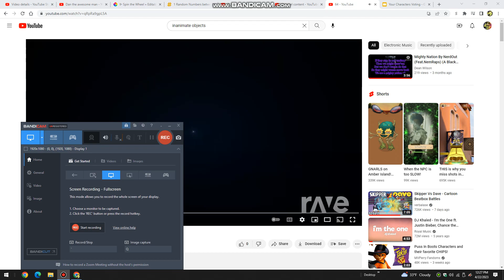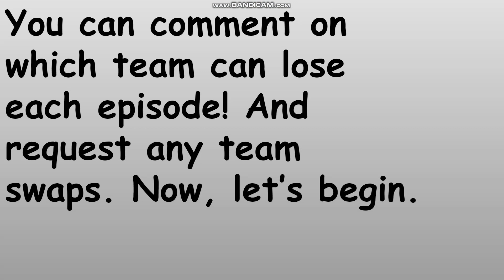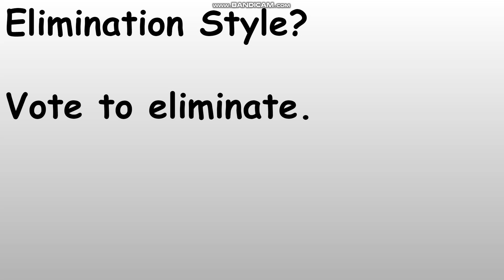Your Characters Voting 1